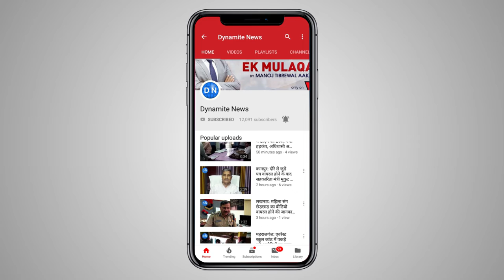New Delhi: Union Minister Mahesh Sharma inaugurates rejuvenated Lake at Purana Quila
Union Minister of State for Culture(I/c) Dr. Mahesh Sharma inaugurated the Rejuvenated Lake and Illumination at Purana Quila, in the presence of MP Meenakshi Lekhi and CMD NBCC Dr Anoop Mittal in New Delhi